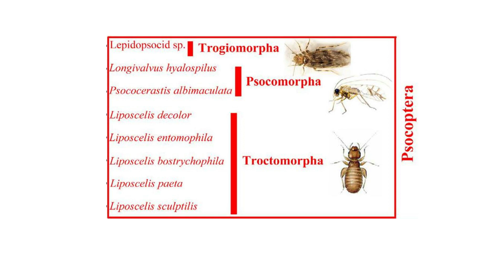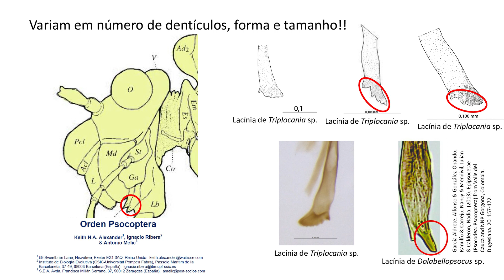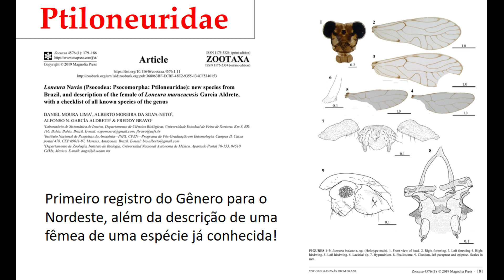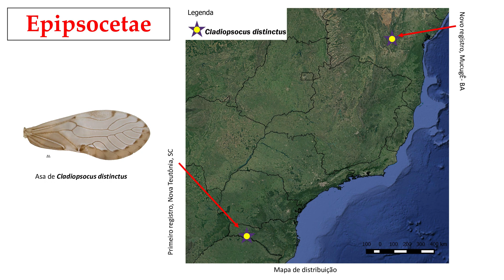Psocoptera - Daniel Moura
Daniel Moura, estudante de graduação da Universidade Estadual de Feira de Santana, Bahia, nos apresenta o seu projeto de iniciação científica que vem desenvolvendo desde que iniciou o curso. A pesquisa deste grupo é sua paixão e pretende continuar na pós-graduação.